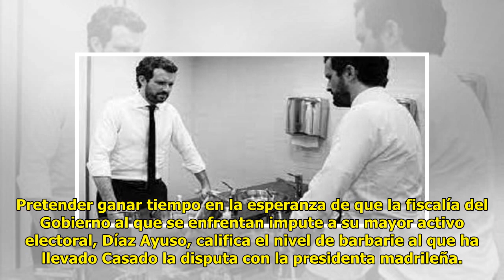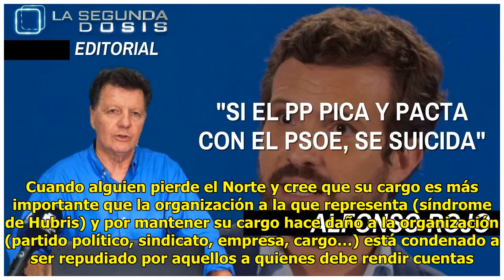Suicidio político - Periodista Digital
Hemos asistido a la inmolación...